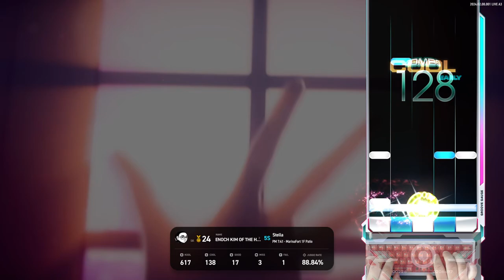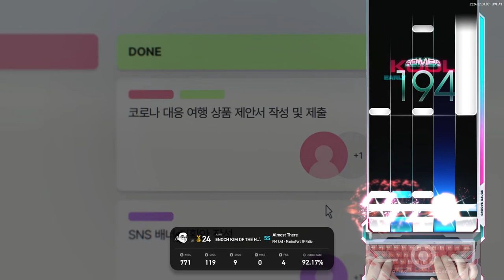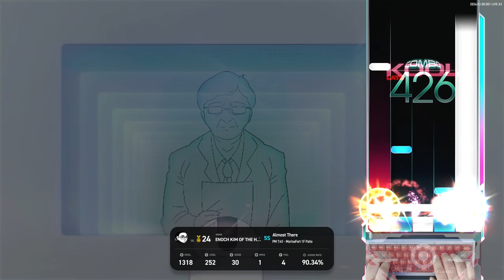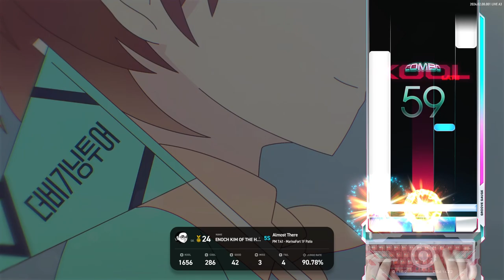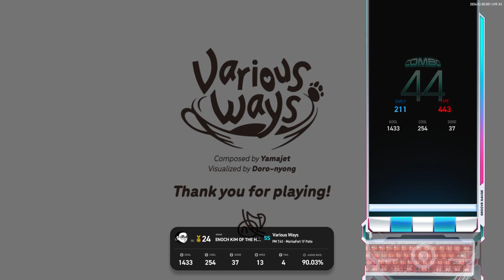[EZ2ON REBOOT: R] PM 7:41 - MarinaFort 1F Patio [5K COURSE]